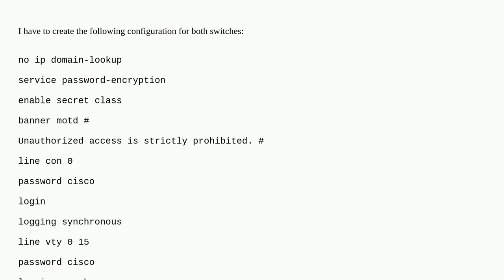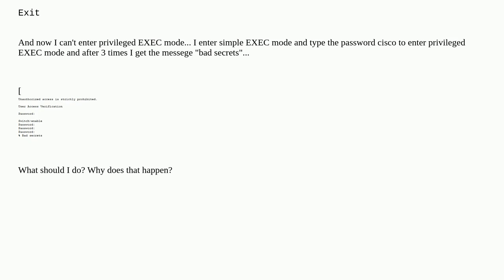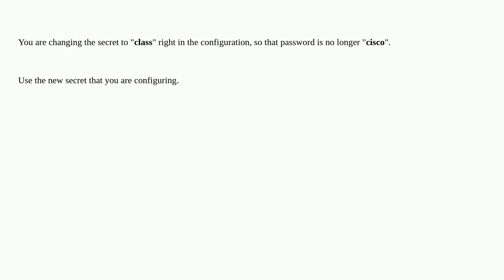Networkengineering: Why can't I enter privileged EXEC mode?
Why can't I enter privileged EXEC mode?

A special thanks goes out to the awesome community

  switch packet-tracer